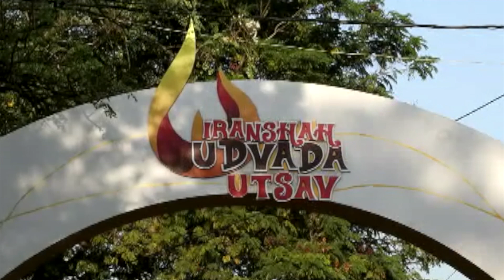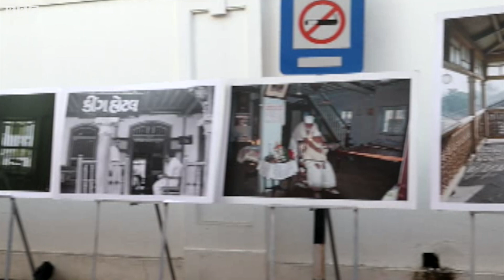ગુજરાતમાં યોજાયેલા પારસીઓના મહોત્સવમાં શું હતું?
ગુજરાતમાં આવેલા ઉદવાડામાં હાલમાં જ પારસીઓનો ઉદવાડા મહોત્સવ સંપન્ન થયો. આ મહોત્સવમાં દેશભરમાંથી પારસીઓ આવે છે અને એકબીજાને મળે છે. હાલ પારસીઓ પોતાની ઘટતી જતી જનસંખ્યાના પ્રશ્નનો સામનો કરી રહ્યા છે. ત્યારે આ મહોત્સવ પારસી યુવાન-યુવતીઓને મળવાનો પણ એક અવસર હતો.

તમે અમારી સાથે જોડાઈ શકો છો :

JioChat Channel : BBC Gujarati
Helo : BBC News ગુજરાતી
ShareChat : bbcnewsgujarati